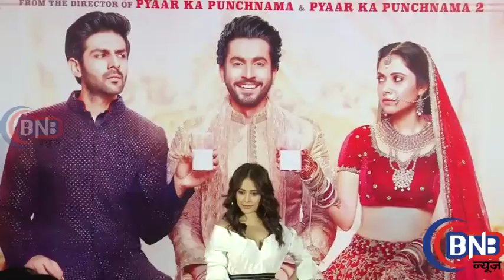Film Sonu Ke Titu Ki Sweety Trailer Launch With Nushrat Bharucha Kartik Aaryan & Sunny Singh Intervi